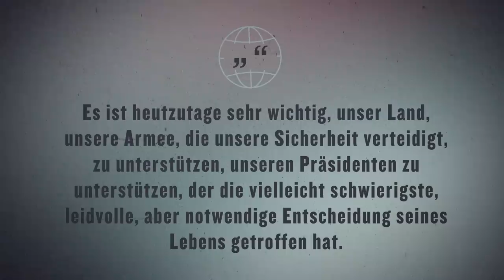So will Putin Schüler beeinflussen I ATLAS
Die Propaganda-Maschine in Russland läuft: Präsident Wladimir Putin führt einen brutalen Krieg gegen die Ukraine, bezeichnet Selenskji und seine Regierung als Nazis und droht der NATO mit Atomkrieg. Zuhause wird er für seine sogenannte „militärische Spezialoperation“ gefeiert.

What?! In unserem ersten ATLAS-Video nehmen wir euch mit nach Russland! Wir tauchen tief in Putins Propaganda-Welt ein und schauen uns an, wie sie an Schulen und Unis funktioniert. Dafür erzählen der russische Geografie-Lehrer Kamran und Philipp, der bis vor kurzem als Verhaltensökonom in Moskau gearbeitet hat, wie viel Einfluss Putin in den russischen Alltag schon hat.

Und mit dem ARD-Korrespondenten Demian von Osten klären wir: Wie stehen eigentlich die Chancen, dass sich die Menschen in Russland doch noch gegen den Krieg stellen?

00:00 Wie ein Lehrer seinen Job verlor
02:46 Der Propaganda-Leitfaden
04:53 Putins dümmstes Propaganda-Video
08:54 Wer stoppt die Propaganda?
10:18 Ausblick

Das wöchentliche Explainer-Format ATLAS erzählt in jeder Episode ein spannendes und aktuelles Thema aus einem anderen Teil der Welt. Die beiden Hosts Tessniem Kadiri und Don Pablo Mulemba erklären die aktuellen Probleme und Konflikte, geben Kontext.

Dabei schauen sie nicht aus einer rein deutschen Brille auf den Rest der Welt: Sie sprechen mit Menschen vor Ort, die aus erster Hand berichten können.

Als erstes funk-Format arbeitet ATLAS mit dem gesamten Korrespondenten-Netzwerk der ARD zusammen. Möglich wird das durch die Zusammenarbeit mit der Auslandsredaktion des NDR.

ATLAS wird produziert von funk. funk ist ein Gemeinschaftsangebot der Arbeitsgemeinschaft der Rundfunkanstalten der Bundesrepublik Deutschland (ARD) und des Zweiten Deutschen Fernsehens (ZDF).